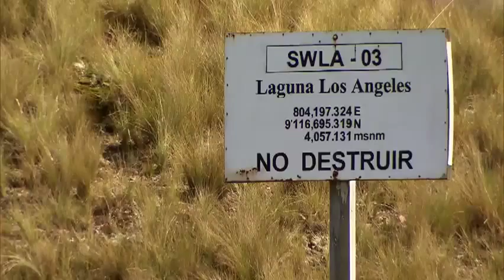L'aide étrangère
Retour sur les années de Stephen Harper. L'avant-dernier volet : l'aide étrangère, où aide humanitaire et développement économique se côtoient. Raymond Saint-Pierre et Peter Ingles.